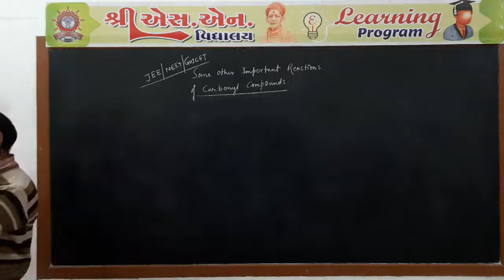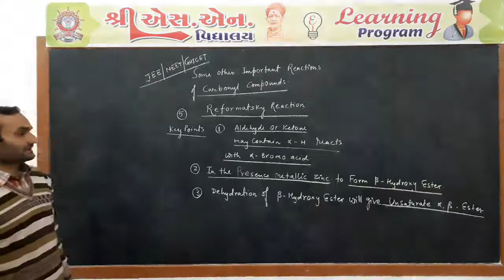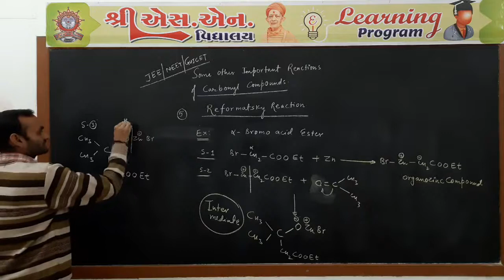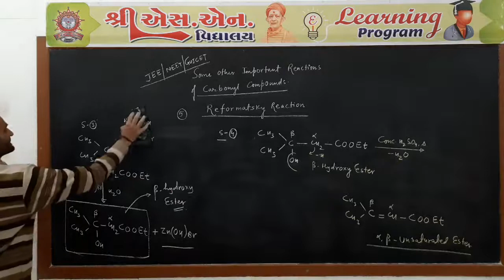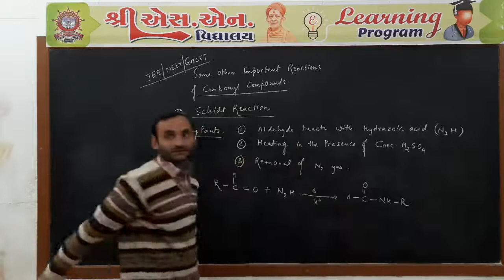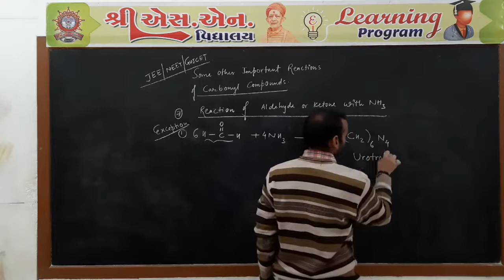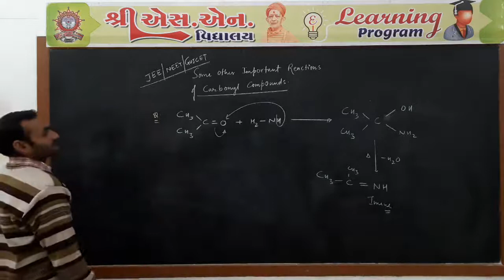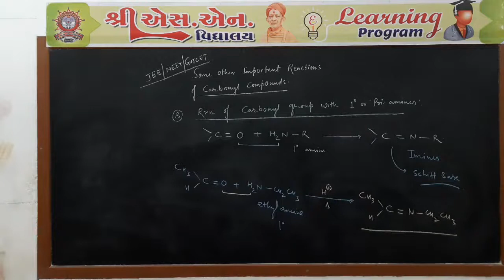Std. 12-Sci : Chemistry, Chap. : 12, Part-40